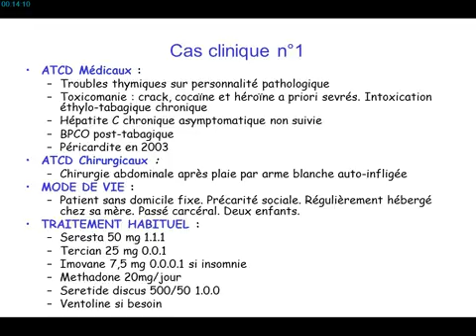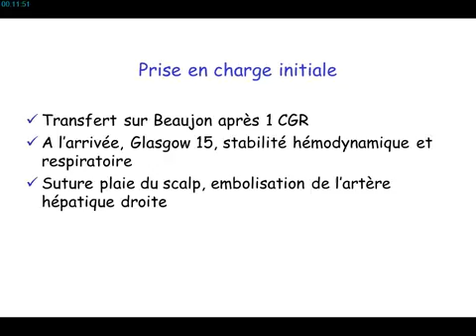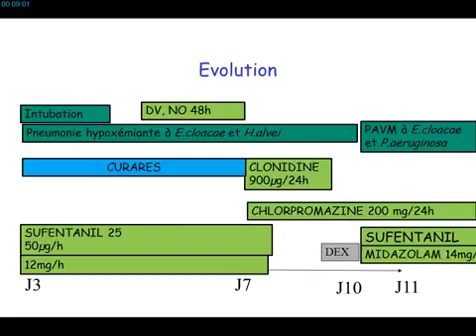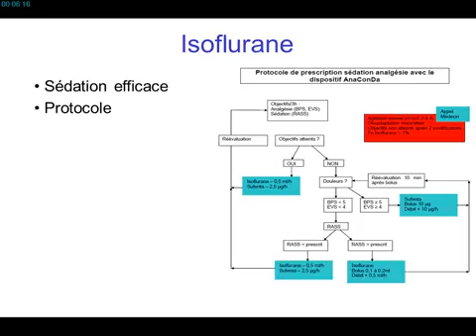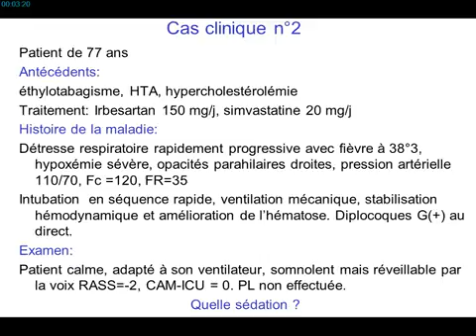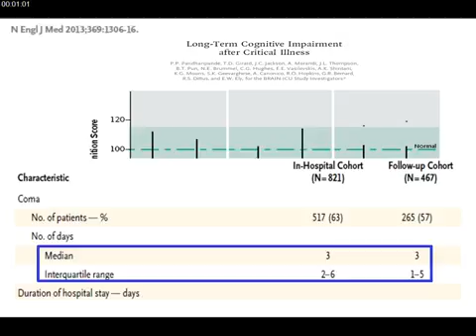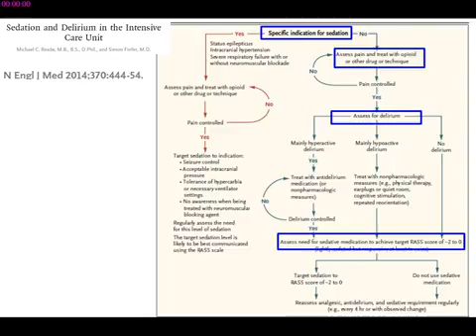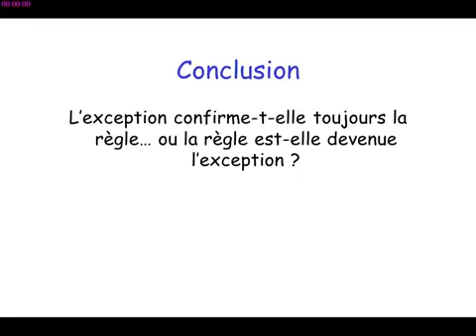SRLF 2015 - Sedation Of The Ventilated Patient - J. MANTZ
Présentation par J. MANTZ pendant le Congrès de la SRLF 2015, titré "Une pratique d'exception - EN", pendant la session "Sedation Of The Ventilated Patient".